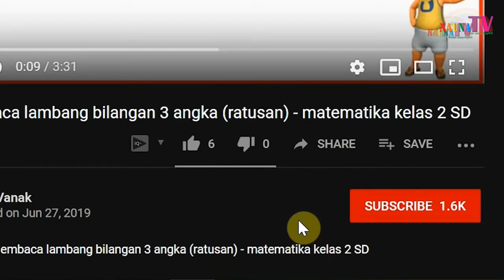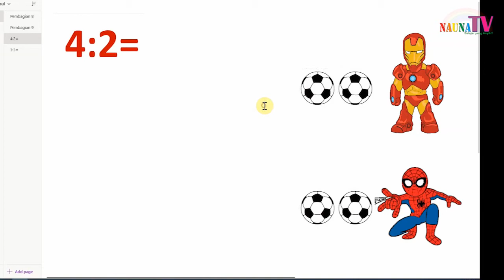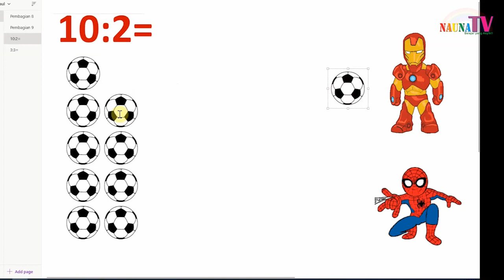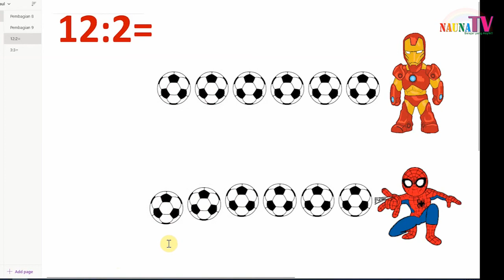Belajar pembagian 2 bersama superhero spiderman dan ironman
Belajar membaca
belajar berhitung